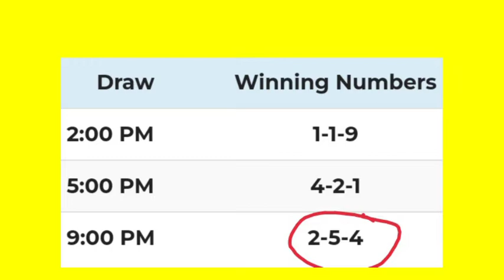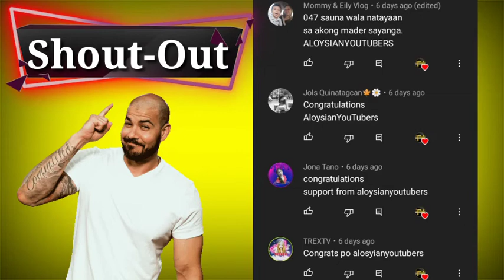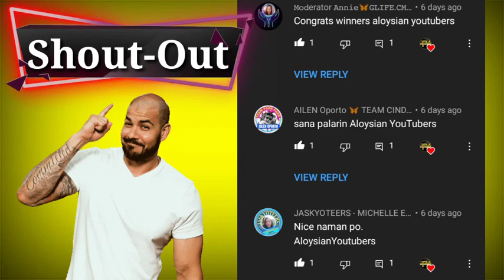OCTOBER 24, SWERTRES HEARING HAY NAKU SA TATLONG DRAW LAHAT SLIDE | Khennes TV